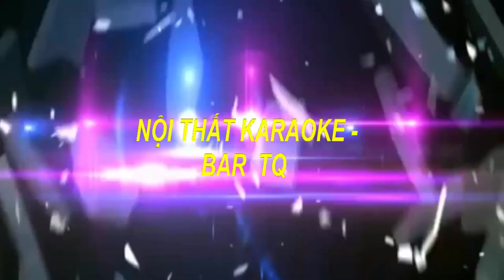Mẫu phòng karaoke mới nhất víp nhất ,hót nhất 2018 Mẫu 366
ĐượcTư Vấn MIỄN PHÍ.
  TỰ HÀO LÀ ĐƠN VỊ HÀNG ĐẦU TRONG LĨNH VỰC;
♥ ♥ CHUYÊN NGHIỆP _SANG TRỌNG_HIỆN ĐẠI_UY TÍN  CHẤT
    LƯỢNG TÍNH THẨM MỸ CAO.
♥ ♥ CHÚNG TÔI LUÔN CAM KẾT:
  ►Luôn cập nhật những mẫu phòng mới nhất ,hiện đại nhất, sang
  trọng nhất ,vip nhất ,đẹp nhất và độc đáo nhất với những chất liệu
  cao cấp
  nhiều năm kinh nghiệm sẽ đáp ứng được mọi nhu cầu của quý
  khách.
♥ ♥ Nội Thất Karaoke-Bar TQ luôn luôn cập nhật Xu Hướng Thiết Kế
 Phòng Karaoke Mới Nhất 2018,Mẫu Phòng Karaoke Mới Nhất,Mẫu
 Phòng karaoke Đẹp Nhất,Mẫu Phòng Karaoke Vip Nhất,Phòng
 Karaoke Công Nghệ Hiện Đại Nhất,thiết kế nội thất karaoke,Mẫu
 Phòng Karaoke Tân Cổ Điển,Mẫu Phòng Karaoke Cổ Điển, Mẫu Mini
 Bar,Mẫu phòng Bay,Thiết kế thi công nội thất karaoke -Bar chuyên
 nghiệp, Mẫu Phòng karaoke cổ điển đẹp nhất hiện nay ,phòng
 karaoke phong cách hoàng gia, phòng karaoke phong cách hiện đại
 để đáp ứng được mọi nhu cầu của quý khách.